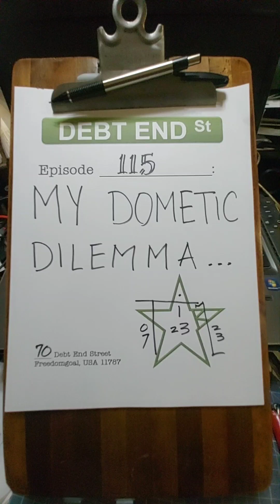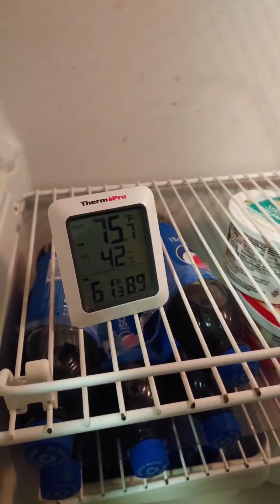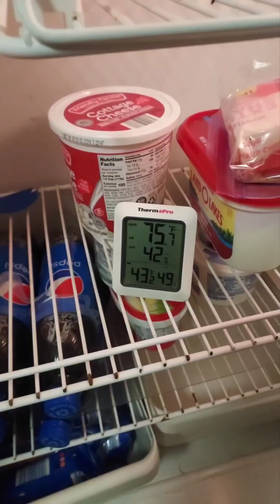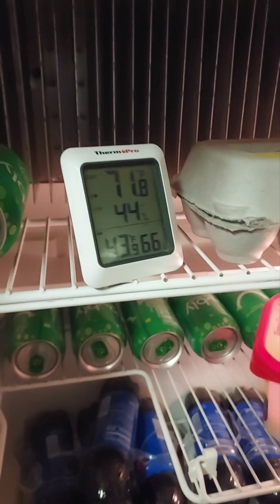Ep. 115: My Dometic Dilemma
I = Confused x Confounded
I don't think my decision-delay is doing any good. How long can I get by without a reliable frig?!
Do I try spending more on repairs that might not work (if I can even figure out something else to try) or buy a small frig or empty my emergency fund with a whole new RV frig (which might not be the real solution)?